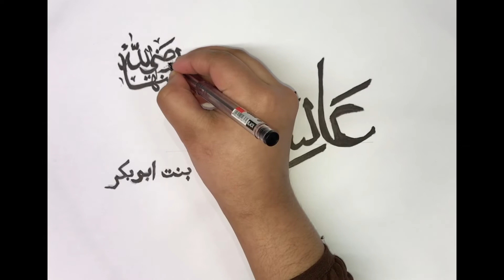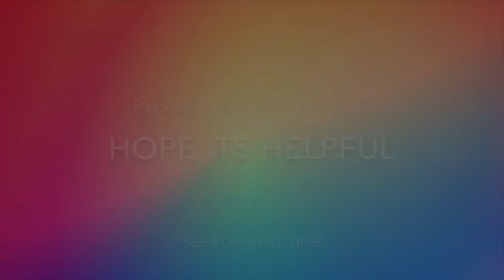Simple Arabic Writing ✍️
In this video we are just showing how to draw an Arabic text.

How to draw Arabic
How to do arabic
Arabic writing
Arabic writing calligraphy
Arabic calligraphy
Awesome calligraphy
Best calligraphy
Calligraphy writing ✍️
Calligraphy drawing paper
Paper calligraphy drawing
Drawing calligraphy paper
How to draw calligraphy